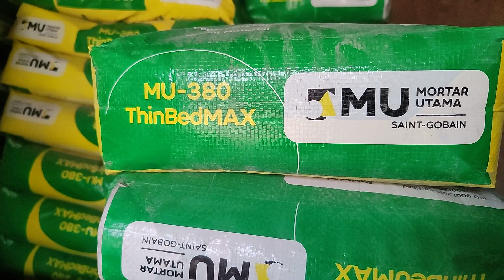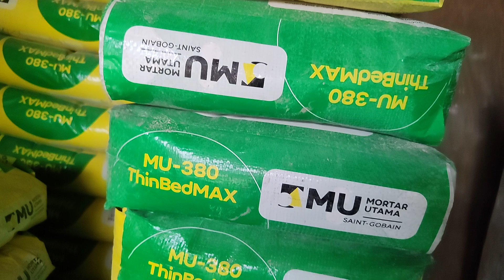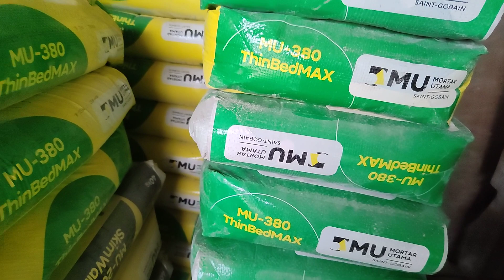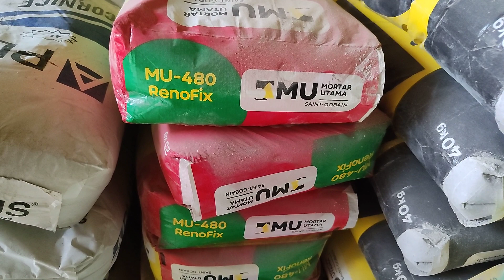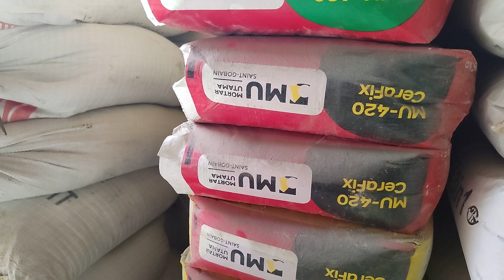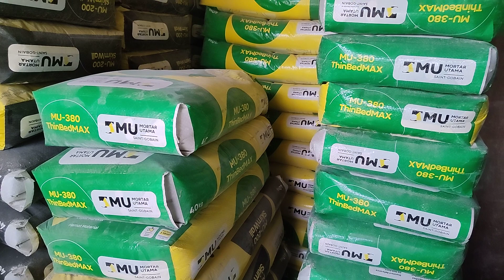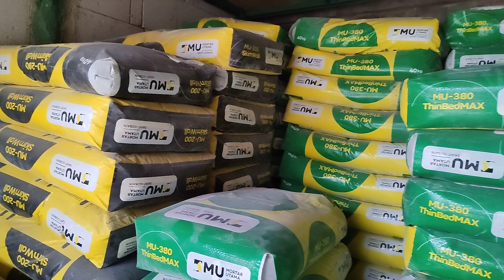review harga dan fungsi perekat bata ringan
di video kali ini saya akan review harga dan fungsi perekat bata ringan , beda tife beda harga dan fungsi nya,yuk tonton video nya semoga bermanfaat ya..

terimakasih 🙏🙏🙏